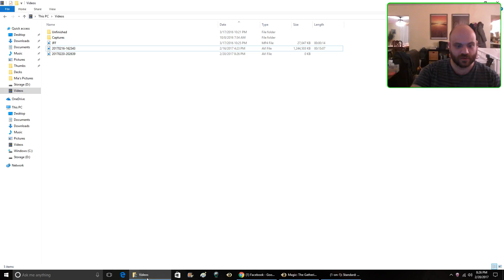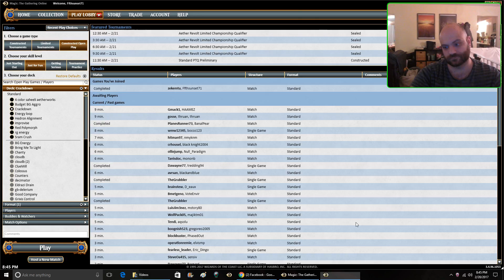Standard UR Crackdown Match 2